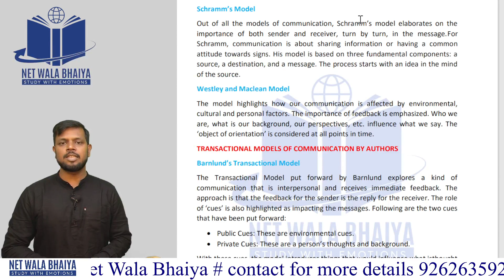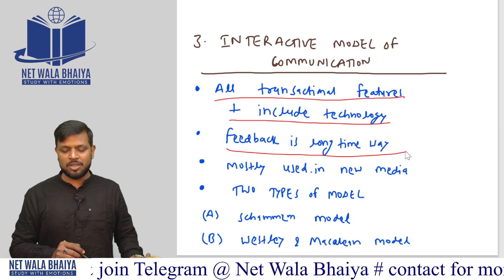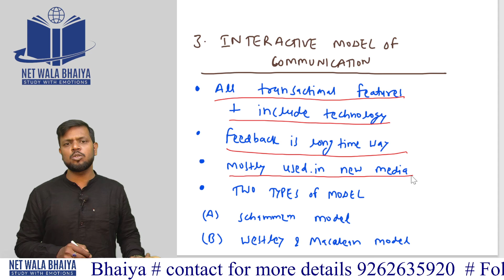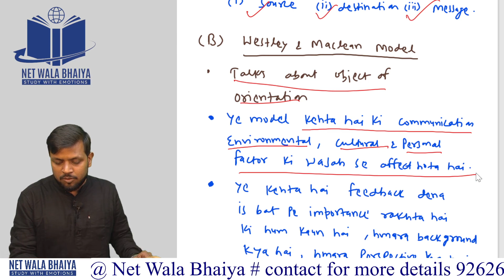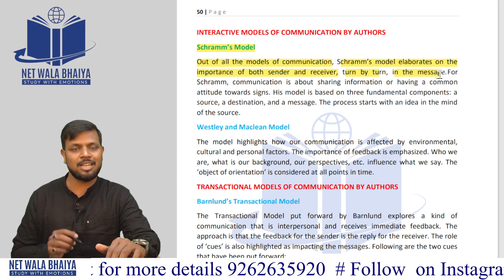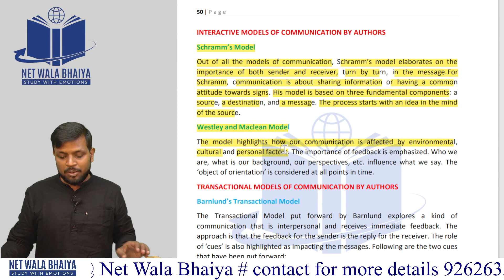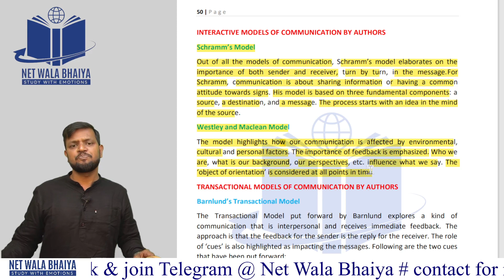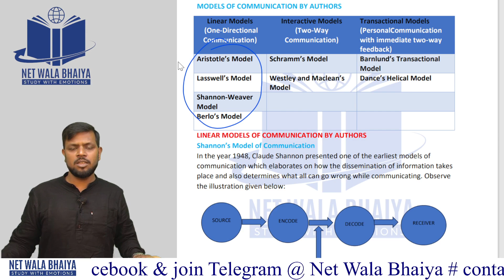INTERACTIVE MODEL: SCHRAMMEM & WESTLEY MODEL OF COMMUNICATION.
HERE IS THE NEW LECTURE OF INTERACTIVE MODEL: SCHRAMMEM & WESTLEY MODEL OF COMMUNICATION.LECTURE18 PAPER1 UGCNET. JOIN TELEGRAM CHANNEL FOR NOTES @netwalabhaiya . WATCH VIDEOS OF PAPER 1@8 PM DAILY.